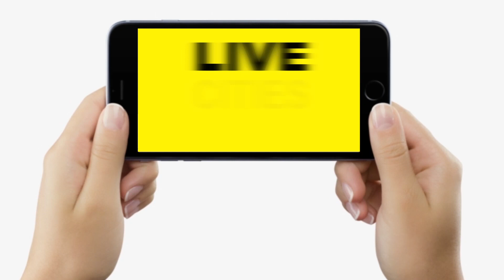Bihar के लोगों को Arvind Kejriwal ने दिया झटका, ऐसे नहीं मिलेगी Free Electricity, करना होगा ये काम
Bihar के लोगों को Arvind Kejriwal ने दिया झटका, ऐसे नहीं मिलेगी Free Electricity, करना होगा ये काम | Bihar News | LiveCities